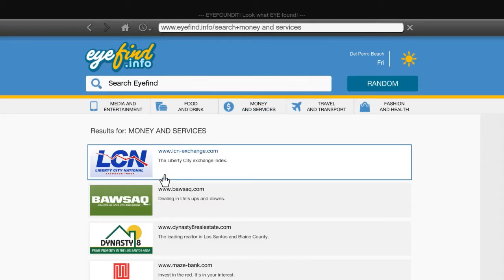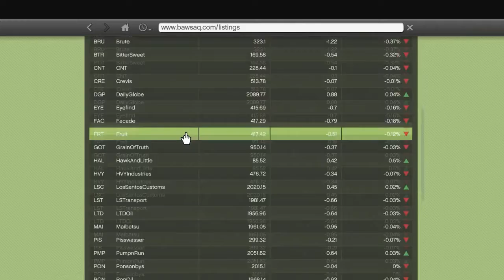Grand Theft Auto V Ep 18 - Everyone Meets Barry!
Grand Theft Auto V is an open world, action-adventure game set in the fictional city of Los Santos. I play through the storyline as three different characters each with their own unique back story and special abilities.